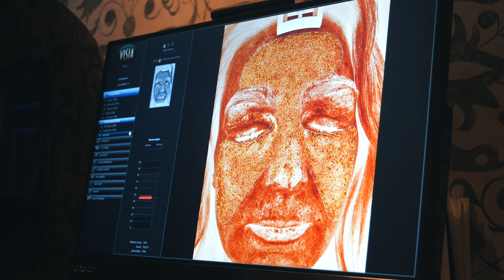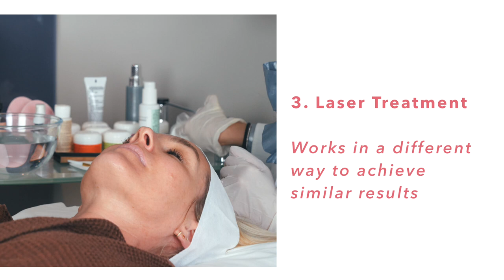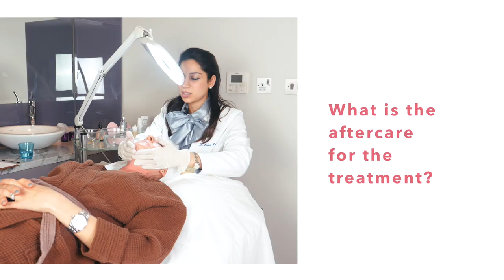My Skin Peel Experience | An Alternative to Botox // MeMore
A look into peel-based treatments with Dr. Rabia Malik. I've documented my journey with Botox in the past, but this is proposed as a non-invasive alternative to facial injectables. How did it go? Does my skin have more glow and radiance?

Clinic: Cosmesurge Clinic London, 51 Harley St, W1

PRODUCTS I USE AND RECOMMEND

Kenwood Mini Chopper
Tescoma Glass Jar
Everlast Boxing Gloves
Egg Slicer
Salad Spinner
Violife Cheese
Avocado Oil
Breville Blender
Ecover Dishwasher Aid
Dishwasher Salt
Miele dishwasher

**MEMORE TIP: you will get better results if you look after your skin with a good skincare routine.

thank you for choosing my link! Kelly xx

⏰  TIMESTAMPS ⏰
0:00 Intro
0:22 Meet Holistic Aesthetic Doctor Rabia Malik
1:28 What will the Face Peel do?
2:37 What will the Face Peel Treatment involve?
3:33 The Scan: Analysing the Damage of your Skin
5:31 The Treatment: Face & Neck
5:49 Why choose non-invasive Treatments over Injectables?
6:15 How does the Face Peel work?
9:00 The Treatment: The Eyes
9:21 How often should you do the Face Peel?
9:52 Who should consider the Face Peel?
10:19 Aftercare Instructions
10:48 My Honest Review: The Results & Downtime